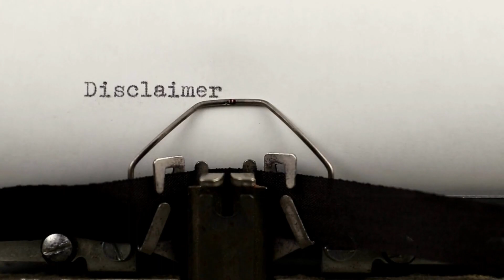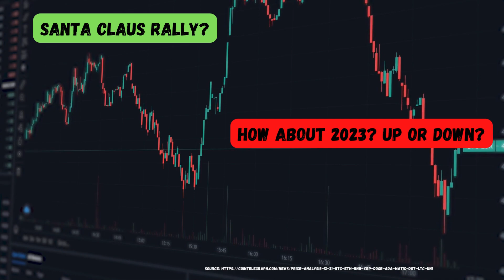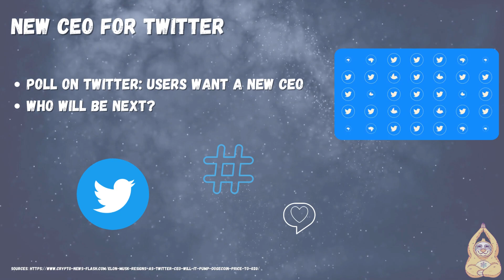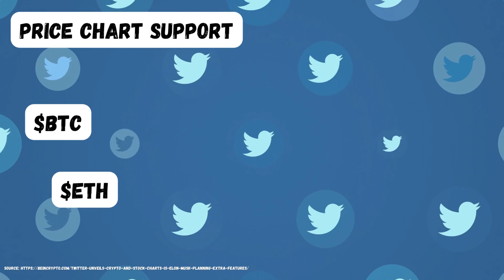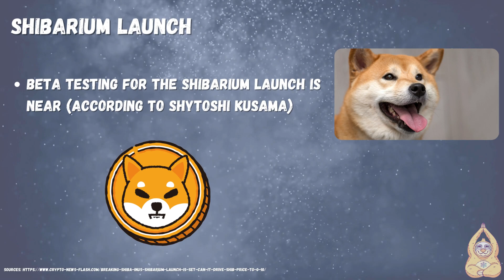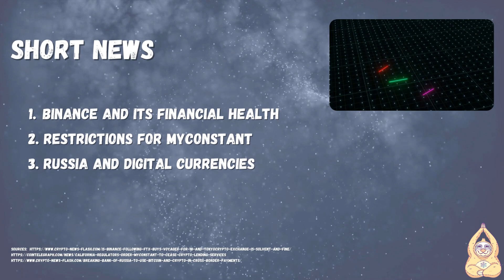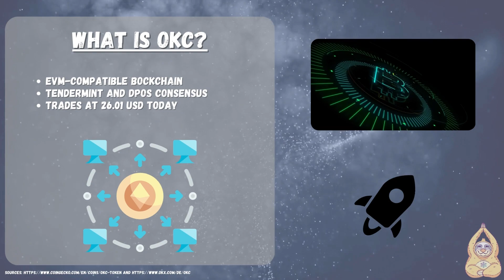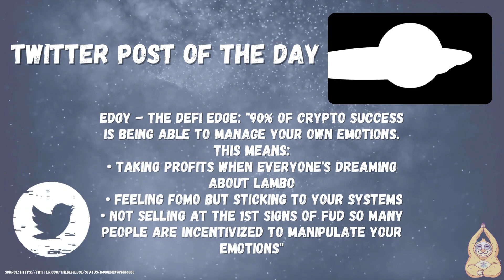Crypto Update: FTX Founder Extradited to the USA! Is Binance the next FTX? 2023 THE Year for SHIB?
Welcome to CryptoZenny. Today´s video is about this Crypto Update: FTX Founder Extradited to the USA! Is Binance the next FTX? 2023 THE Year for SHIB? and so much more. Have fun!

Timestamps:

00:00 Introduction
00:18 Market overview
00:57 Market situation
01:41 FTX news
01:41 New CEO for Twitter
04:28 Core Scientific files for bankruptcy
05:21 Shibarium Launch
06:14 Short news
07:51 Coins of the Day
09:01 Twitter post of the Day